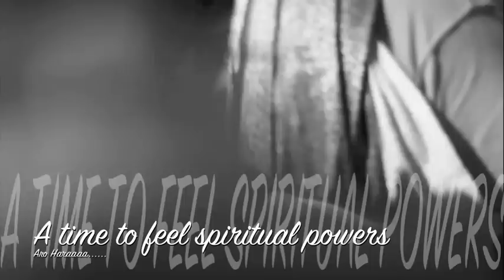THAIPUSAM 2011- COME AND EXPERIENCE SPIRITUAL EFFERVESENCE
A big welcome to participate in the Thai Pusam Cavadee Brahmotsavam at Kovil Montagne.

Sorry, at the end of the video, please read 2011 instead of 2010- typo error. Thanks :)